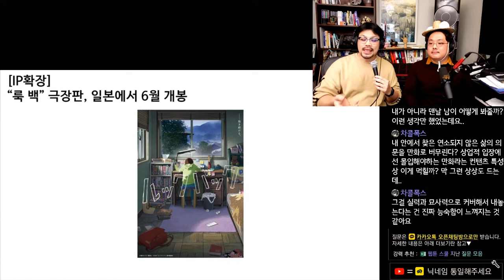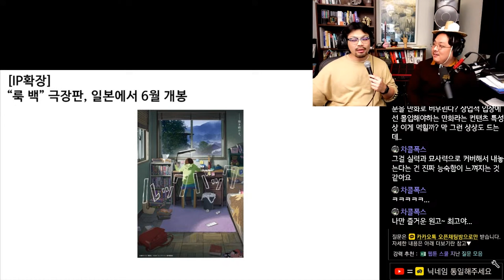룩백 극장판 일본에서 6월 개봉